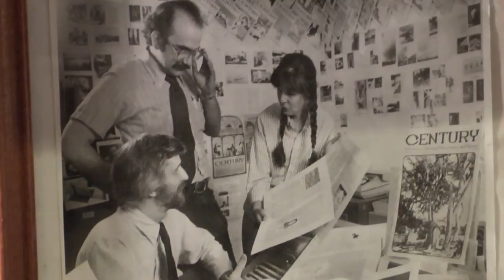Insight New Mexico - E.A. "Tony" Mares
V.B. Price talks with poet, historian and author E.A. "Tony" Mares about the book he helped write as well as the concept of "Resolana" and the those who have embodied the concept from Padre Antonio Jose Martinez forward.